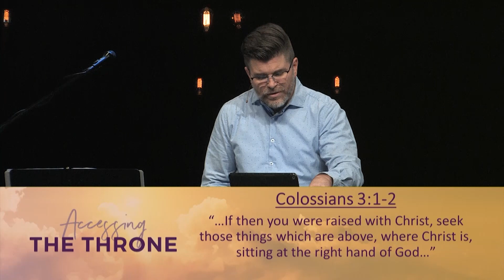Accessing The Throne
Preached By: Billy Humphrey

Text "Newbridgechurch" To 77977

To learn more about us, visit: mynewbridge.church